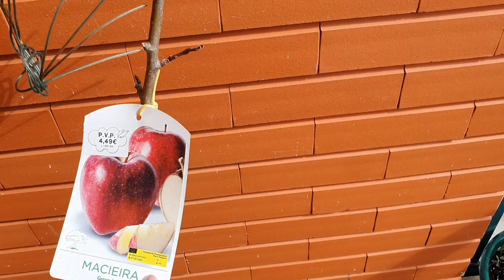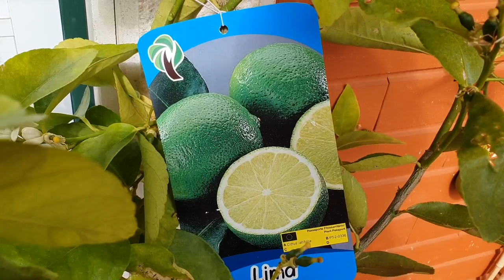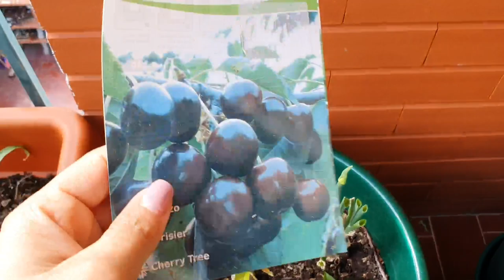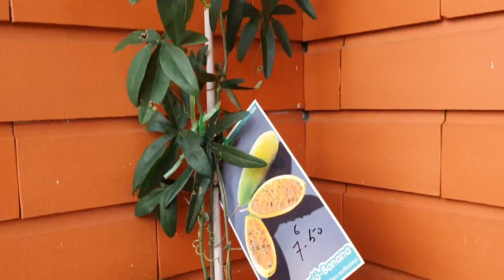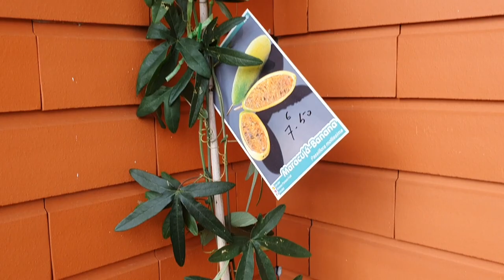🪴Minhas FRUTÍFERAS EM VASO🪴[ + TOUR PELA HORTA ]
Olá Pessoal! 🪴🪴🪴🪴🪴
Este é um pequeno tour pela hortinha, mas o assunto principal é mostrar para vocês as minhas frutíferas em vaso. É possível sim! Tenha suas frutíferas em vaso.